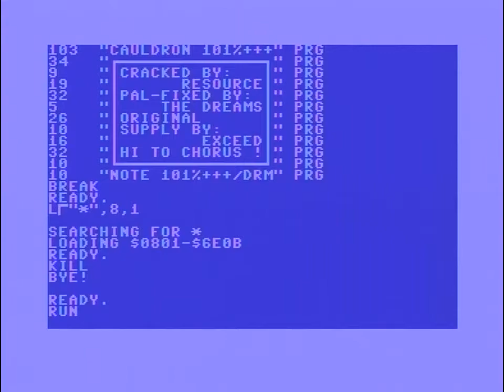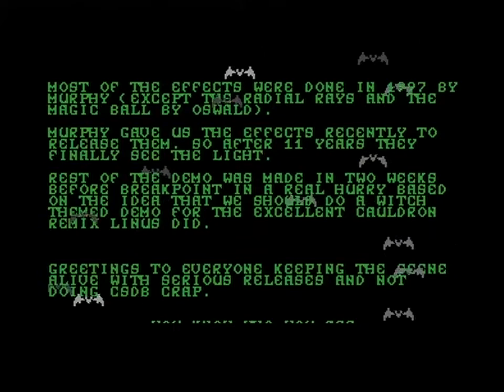THE DREAMS&EXCEED&RESOURCE 2014 CAULDRON 101%+++ (C64)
THE DREAMS & EXCEED & RESOURCE:CAULDRON 101%+++ (2014)
[the FINAL final version of 2008's Cauldron]

Code: Edhellon/Resource, Murphy/Exceed, Ninja/The Dreams, Oswald/Resource
Graphics: AmN/Resource, Leon/Chorus&Resource&Singular
Design: Oswald/Resource
Loader: Doc Bacardi/The Dreams
Help: Clarence/Chorus

Digi-hardware:
VIC-II: CSG 6569R5/3789 (Hong Kong)
- NEW Completely psycho-obsessed rebuilt FINAL hi-fi setup